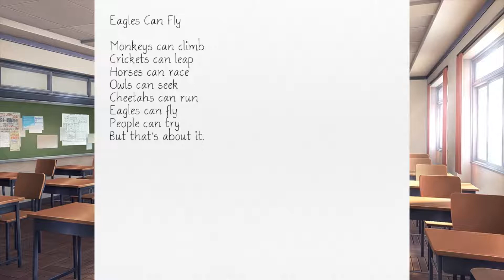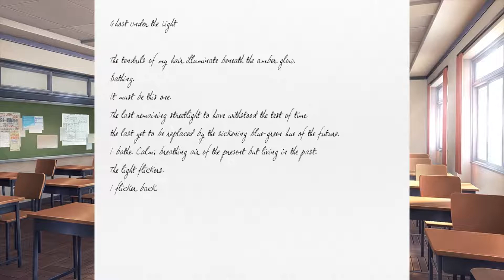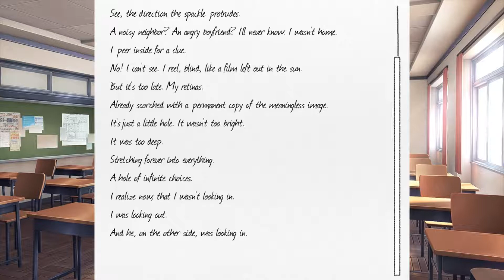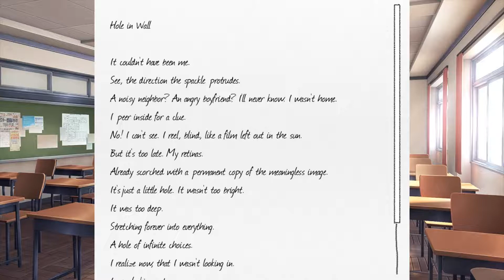Doki Doki Literature Club - Part 4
Back at it again bois!